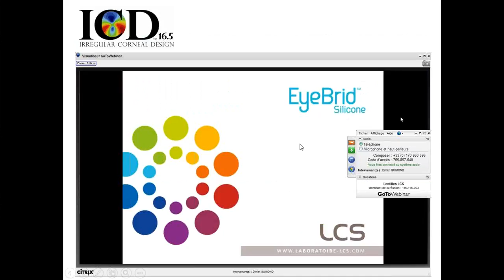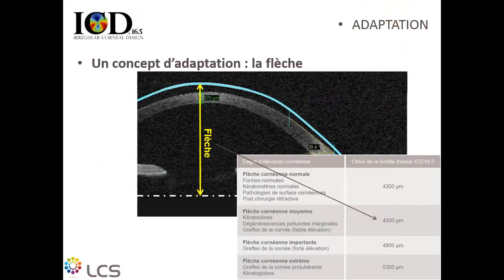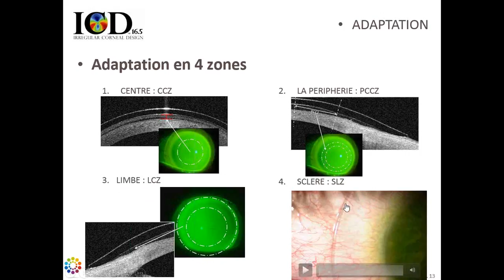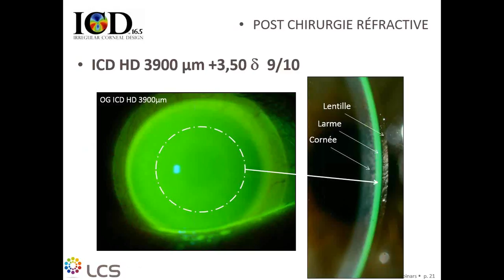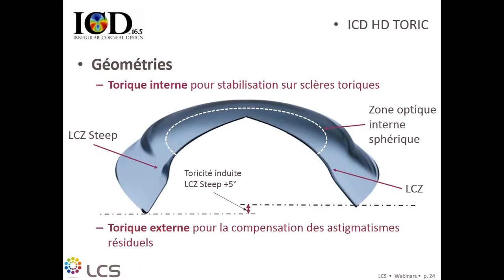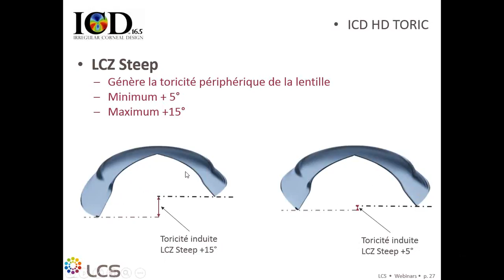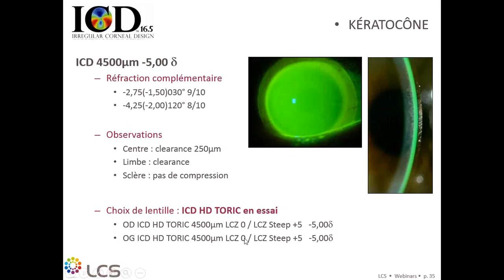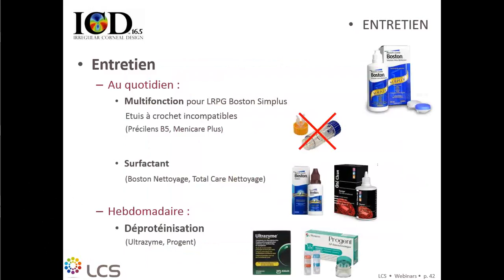ICD 16.5 HD TORIC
Laboratoire LCS : découvrez les nouvelles lentilles ICD 16.5 HD TORIC !